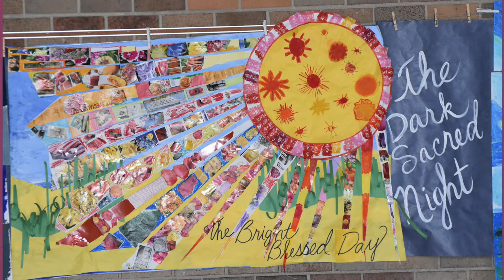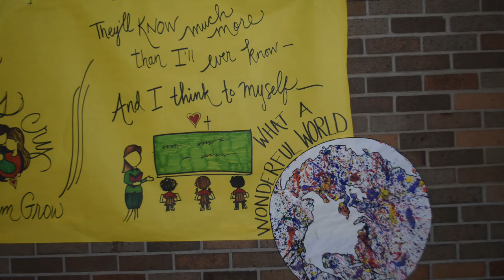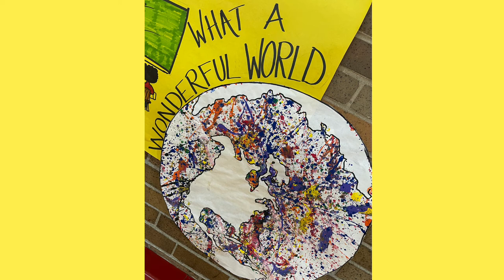Art Video Catholic Schools Week 2022